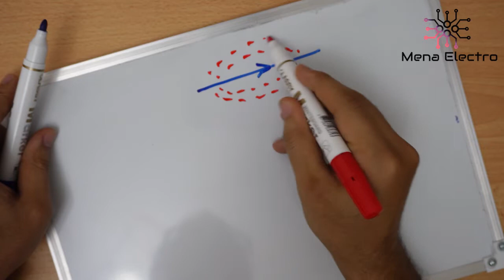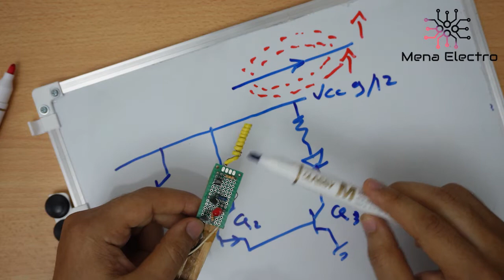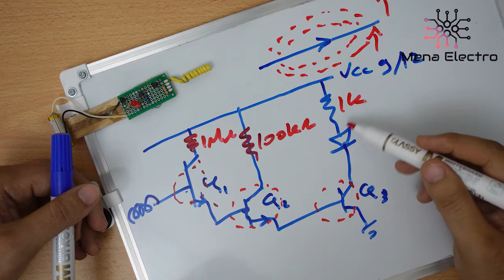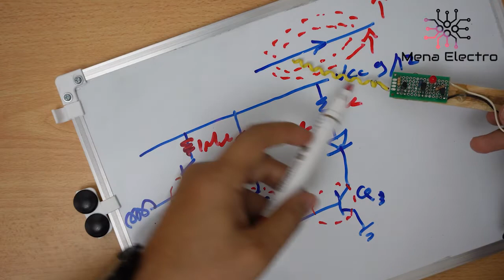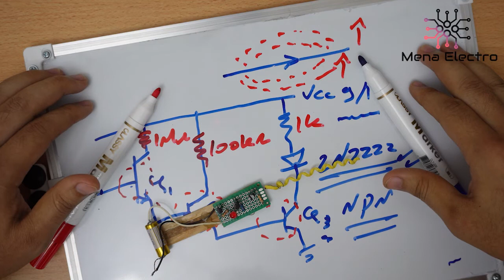فكرة رائعة ..... معرفة مكان السلك المقطوع بسهولة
in this video we explain how to make circuit to sense the current in electrical wire
في الفديوا دا بنشرح اذاي دايرة حساس الكهرباء بتشتغل واية المكونات بتاعتها
وكمان بنتعلم اساسيات تشغيل الترانزيستور واذاي بيشتغل في الدايرة ي